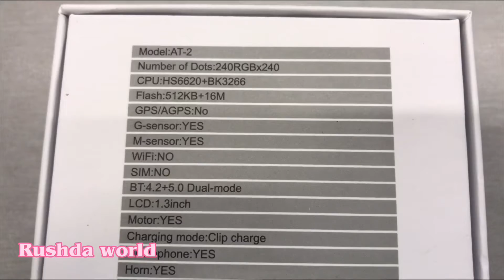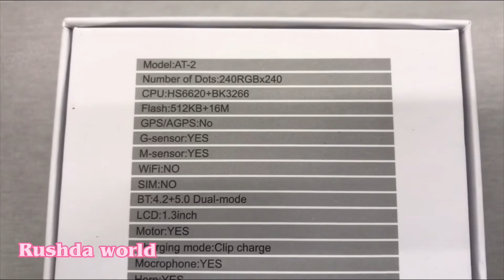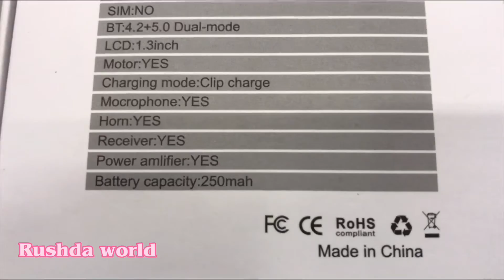ACTIVE 2 SMARTWATCH AT2 -FITPRO APP Smartwatch Pink StrapSmartwatch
HIGH WAVE This ACTIVE 2 Smartwatch is not only a looker, but
it also comes with innovative features. This device can track
your physical activity. Simply slip it on and start your daily
workout. This way, you can keep a track of your activity for the
day. With an IP68 and 5 ATM water- and- dust-resistance rating,
you can keep this Smartwatch on wherever you go

Warranty
NA
Covered In Warranty
NA
Not Covered In Warranty
NA
Generic Name
Country of Origin
Smartwatches
China
Manufacturer's Details
1. RZQ A85 NIHAL VIHAR
Importer's Details
1. RZQ A85 NIHAL VIHAR
Packer's Details
1. RZQ A85 NIHAL VIHAR

Fitness And Watch Functions
Calorie Count
Yes
Step Count
Yes
Heart Rate Monitor
Yes
Altimeter
Yes
Date & Time Display
yes
Compass
Yes
Calendar
Yes
Alarm Clock
Yes
Chronograph
Yes

Camera And Display Features
Display Resolution
240*240 pixel pixel
Display Size
33 mm
Display Type
LED
Backlight Display
Yes
Scratch Resistant
Yes

Connectivity Features
Call Function
Yes
Bluetooth
Yes
Wi-Fi
Yes
GPS
Yes
Messaging Support
Yes
Email Support
Yes
Call Features
yes
Display Resolution
240*240 pixel pixel
Display Size
33 mm
Display Type
LED
Backlight Display
Yes
Scratch Resistant
Yes

Rushda world
CTop videos